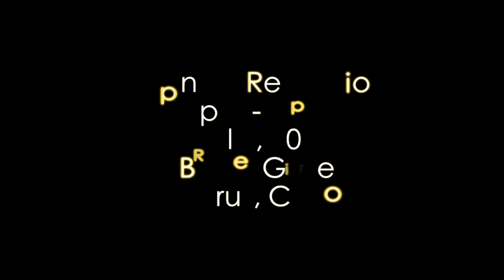Body Paint : Into the Wilderness by Mezza9 Beecome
Visual Art and Performance art by Mezza9 Beecomb.